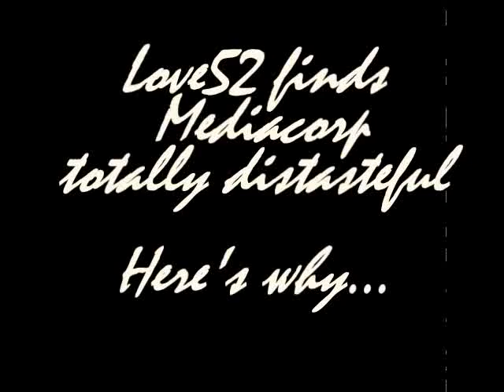Mediacorpistotallydistasteful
Er, anyone else thinks that Mediacorp is really v. crude?